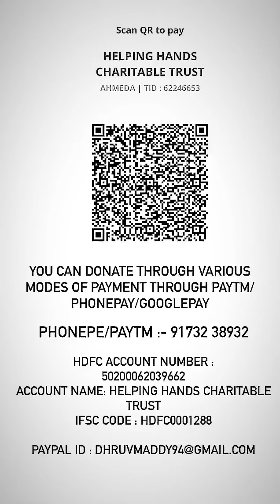Can you do your bit ??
Can you help us with dog food urgently?? 🙏🏻

We are low on dogs food supply and we need your help to sustain the daily feeding of our 330+ strays.
They need to eat daily just as you and I.
Our stock is over and we need your help to restock and continue to feed them on daily basis.🙏🏻

Even your smallest contribution can help us a lot or you can send dog food bags to us directly🙏🏻

• ACCOUNT DETAILS •
NAME -HELPING HANDS CHARITABLE TRUST
BANK: - HDFC BANK LTD
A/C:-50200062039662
TYPE: CURRENT ACCOUNT IFSC CODE: - HDFC0001288

If donating is not possible please atleast share with your story , so we can reach maximum peoples and save innocent lives together ❤️